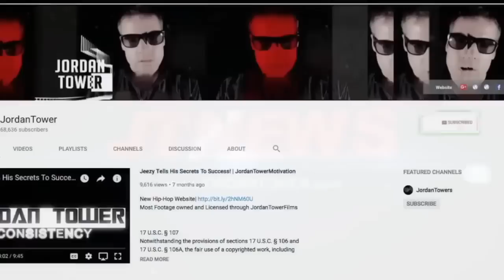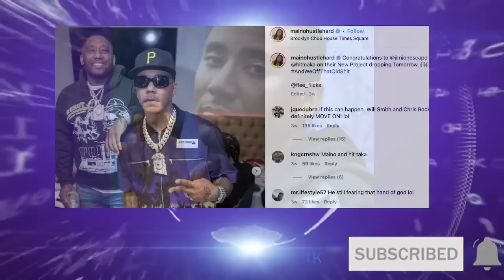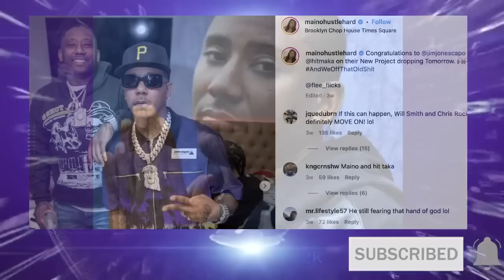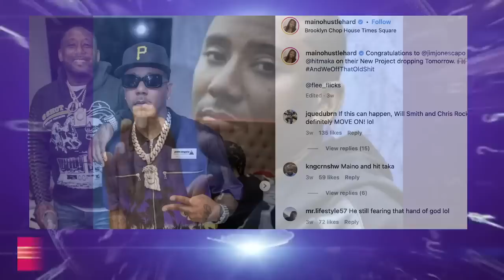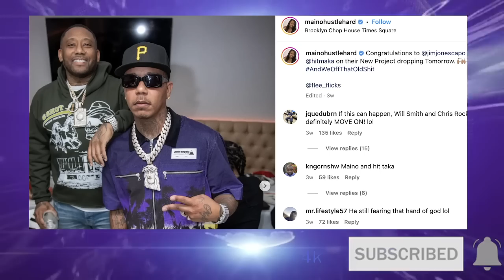Maino OPS Form AGAINST HIM Snowbilly, Troy Ave, Bullets and Wack 100, Maino DEEP SECRETS EXPOSED